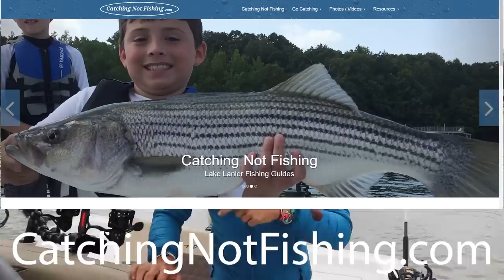Giant STRIPED BASS Fishing on Lake Lanier! Winter Striper Fishing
In this fishing video we go inshore fishing for Lake Lanier stripers aka striped bass. Lake Lanier Georgia is located just north of Atlanta. First time Lake Lanier fishing and within in minutes I catch my first striper! Striper fishing with light tackle is so much fun! I also caught the biggest crappie of my life and my first spotted bass ever! We used live blueback herring for bait and had a great morning catching fish in the deepest lake I have ever fished! ⇊CLICK BELOW FOR MORE INFO & LINKS⇊

▬▬▬▬▬▬▬ Catching Not Fishing Guide Service ▬▬▬▬▬▬▬
Fish Lake Lanier with Captain Clay Cunningham!

This app provides so much info for us anglers to improve our success catching fish! Follow me on FishAngler! Use the search function and search Darcizzle. Download for FREE!

6.20p 2.20.19